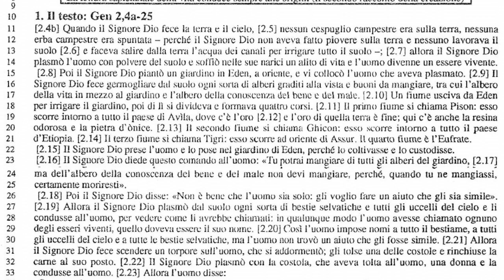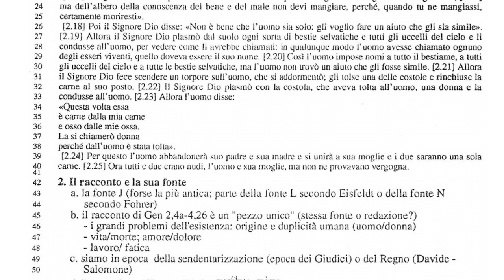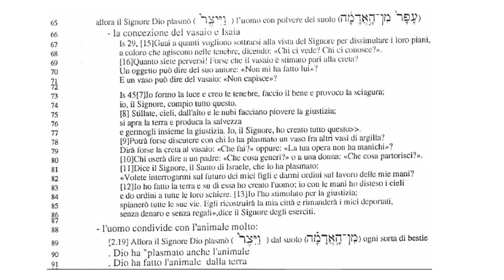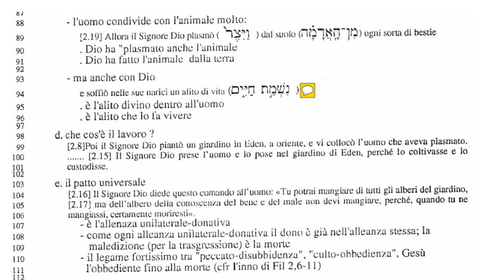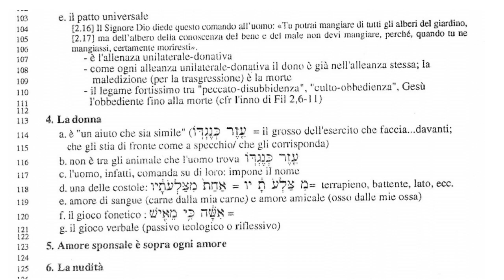Genesi: 3b Creazione dell' uomo (audio danneggiato)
Proposte di spiritualità biblica. (attivare i sottotitoli per una miglio comprensione)
Alle radici dell'uomo di oggi c'è ancora Adamo?
Percorso di ricerca Genesi 1-11

La lettura di un testo orientale e la sua collocazione nella storia.
Esplorazione, contestazione, spiegazione e organizzazione della lettura di Genesi 1-11.
Quando il Signore Dio fece il cielo e la terra: Secondo racconto della creazione.

A cura di mons. Renato de Zan, biblista e liturgista, attualmente(2022), consultore della Congregazione vaticana per il culto e disciplina dei sacramenti.